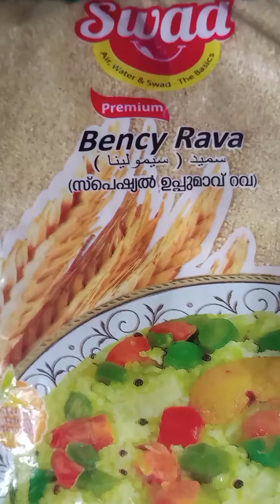Special ഉപ്പുമാവ് 😋😋👌🏻👌🏻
Special Bency Rava ഉപ്പുമാവ്